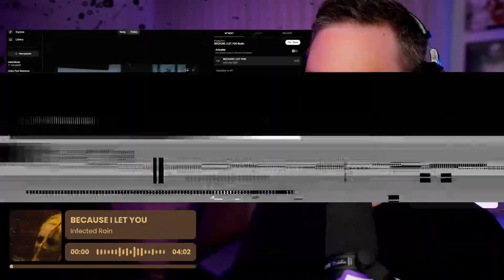Infected Rain "Because I Let You" (One Take Singthrough) Reaction